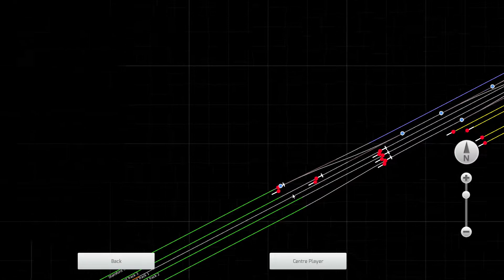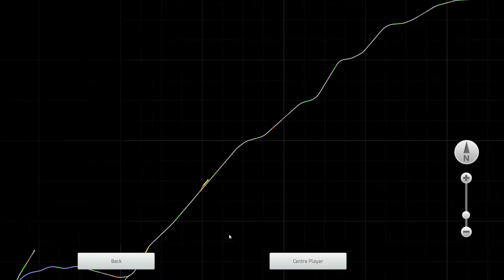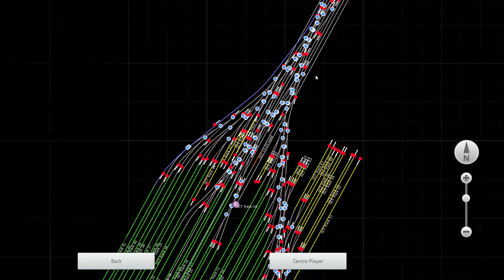Train simulator 2021 HD: Metro-North Railroad New Canaan Line train 3777 Kawasaki M8 Cab Ride NC-GCT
This video was taken over the summer of August 2021

On a weekday on 8/25/2021

I ran early to Grand Central because I wanted to be funny.

Train 3777 bound for Grand Central stopping at

1. New Canaan 5:17 PM
2. Talmadge Hill 5:22 PM
3. Springdale 5:26 PM
4. Glenbrook 5:29 PM
5. Stamford 5:35 PM
6. Old Greenwich 5:39 PM
7. Riverside 5:41 PM
8. Cos Cob 5:43 PM
9. Greenwich 5:46 PM
10. Port Chester 5:51 PM
11. Rye 5:54 PM
12. Harrison 5:58 PM
13. Mamaroneck 6:01 PM
14. Larchmont 6:05 PM
15. New Rochelle 6:09 PM
16. Pelham 6:14 PM
17. Mount Vernon east 6:17 PM
18. Fordham 6:28 PM
19. Harlem 125th street 6:35 PM
20. Grand Central 6:50 PM

Enjoying a nice train ride from New Canaan to Grand Central.